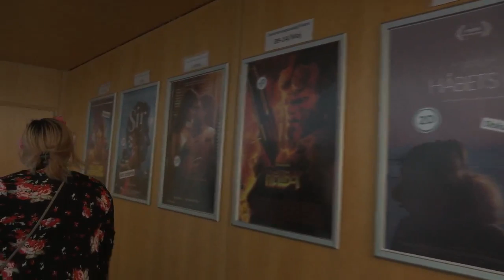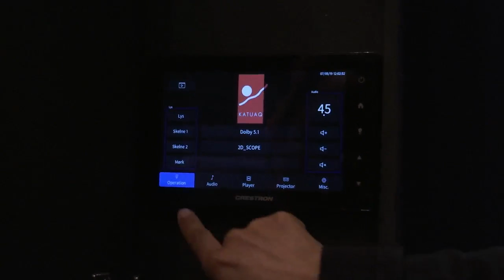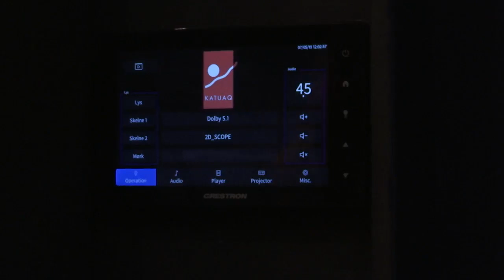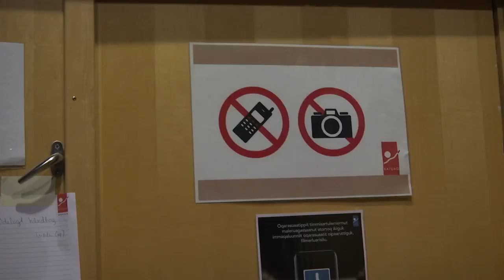Junior WOWOW, KNR TV 08.05.2019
Katrinap Nuummi Katuaq-mi filmertarfik pulaariartorpaa, takusarlugu filminngikkaangamik susarnersut qanorlu piareersartarnersut.